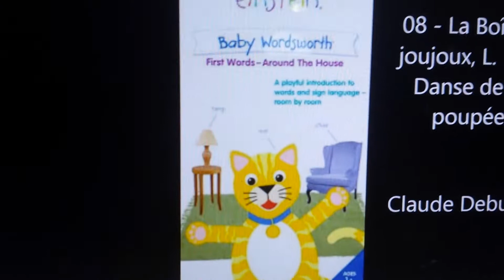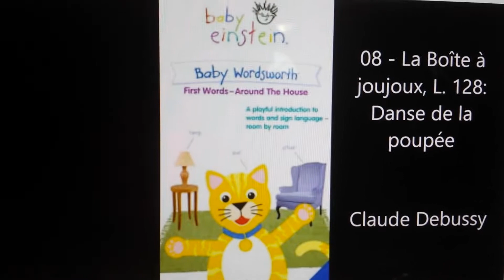It's Time For Party Closing (Version 1)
From Debussy.